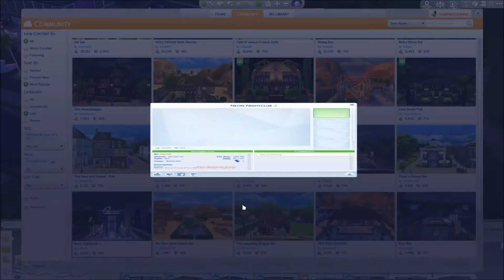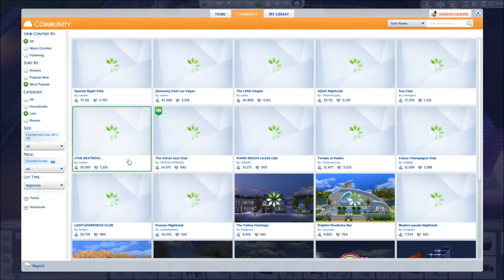TS4: The Crossette Sisters. Part #5 Big Night Out!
___Open___

Hey lovelies! So today we start with these two beautiful sisters that go by the names 'Lila' & 'Sonia' 'Crossette' who are new to the Williow Creek neighborhood where they live in their huge new house Eva (the girls foster mother) purchased for them, so they could both live more independently.
___Eva will always be looking out for both of 'her girls' as she only lives next door (which Sonia loves)!.
___The two sisters are very close and have always been 'the best of friends' despite their differences. These two sisters have been through so much & have always stuck beside each other no matter what the outcome. They are truly bonded... They are alike in many ways but the majority of the time they have different interests, life goals and 'their own version of what an ideal picture perfect fairytail life is'.
___Now moving in together will be so much fun according to Lila, she can't wait to be 'independent' and 'be free'. Sonia is excited to start the next chapter in her life with her own future and also to be living alongside Lila.
___Sonia now works in her new job within the business career (thanks to Eva who managed to organise it all!)..Sonia is super excited about finally being able to achieve things for her own. Sonia is also thrilled at the idea of her sister Lila promising to sort out what career path she wants to go down (Sonia agreed with Eva to allow Lila to live with her, otherwise Lila would of lived with Eva for awhile longer 'while she sorted her life out' (quoted by Eva).
___Sonia wants her sister to be earning some income in any way she desires/wants to so they can both save at least enough money to go on vacations/local events and such together. Sonia wants to at least have a goal of 50 thousand dollars in the bank to save.
___Her sister Lila on the other hand, well that's a different story..she would much rather go out and party at all the local night clubs with her 'best friends' and meet 'spunky men' (as Lila calls it). Lila knows her sister wants her to settle down and earn money for the house and them both. but will she commit to her sisters promise?
___Sonia worries about her sister as she can see that she is starting to 'go off track' as Eva would say as such, she also has a lot on her shoulders, but she does totally see a future for herself in the distance..but isn't sure what will happen tomorrow and how she will get there.

___All Copyright Goes To Electronic Arts

♥Origin ID:
gamerkylieanne